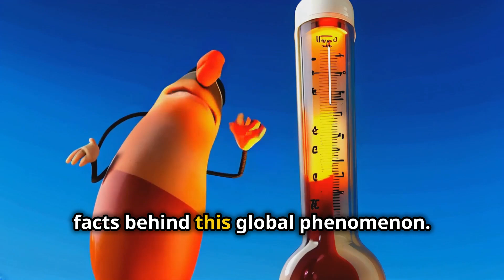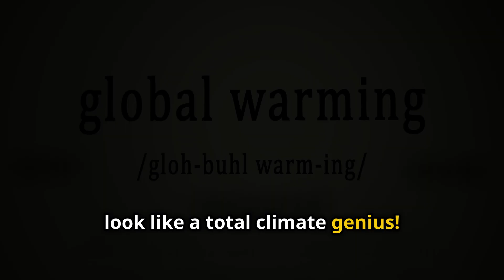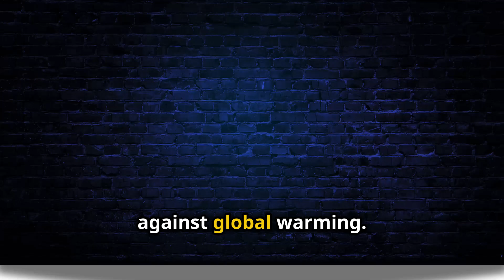What Causes Global Warming | Animated Explainer 🌎🔥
What Causes Global Warming | Animated Explainer EduFreak 🌎🔥

Dive into the vibrant world of our animated explainer video, "What Causes Global Warming? 🌍🔥 Explained!" In just three minutes, discover how human activities, from greenhouse gas emissions to deforestation, contribute to rising global temperatures. Meet our colorful cast, including the mischievous Greenhouse Gas Gang and anthropomorphized Earth, as they illustrate key concepts like the greenhouse effect, the impact of fossil fuel burning, and the role of agriculture.

With dynamic animations inspired by Disney Pixar, this engaging journey simplifies complex topics for everyone. 🌱✨